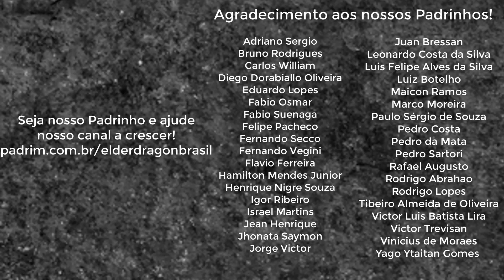Enchantress será realidade no Modern?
Hoje, em nosso vídeo sobre spoilers de Modern Horizons 2, irei focar a maior parte da análise em cards que podem trazer um arquétipo clássico para o Modern.